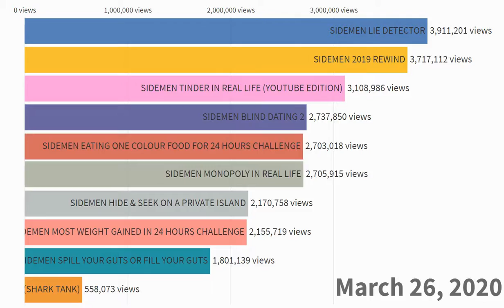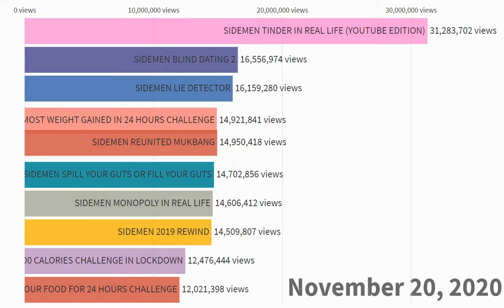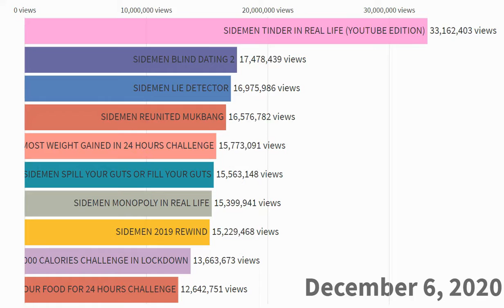Sidemen | Youtube Rewind 2020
We collected all the videos of the Sidemen uploaded in 2020, and see which has the most views.